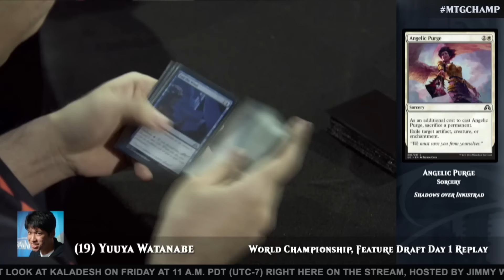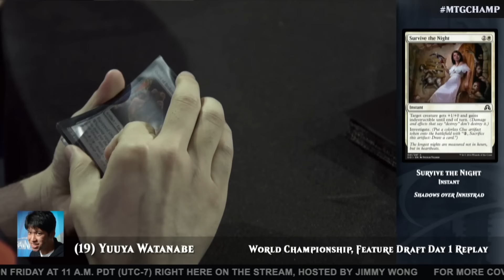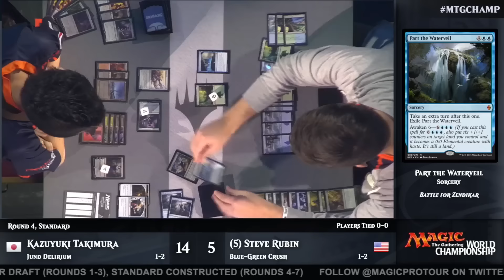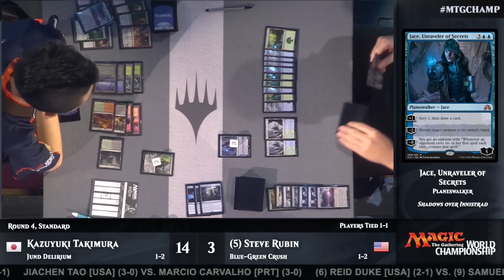Magic at PAX: World Championship Day One Highlights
Welcome to Magic at PAX, straight from the Paramount Theatre in downtown Seattle! Day 1 was all World Championship, with players testing their skills across both Standard and Limited. Here's a selection of the best moments from our first full day from PAX!